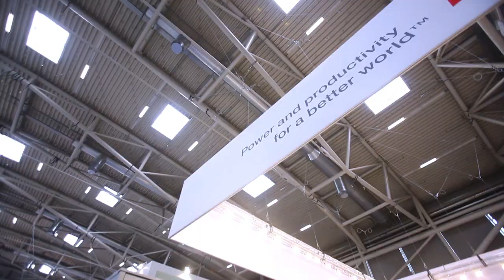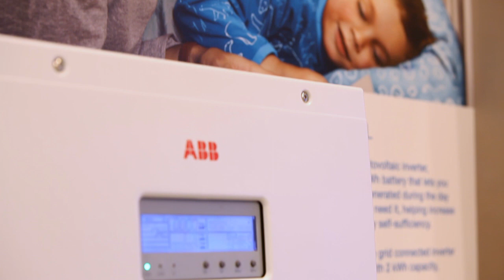ABB at Intersolar Europe 2016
Robert Itschner, Managing Director BU Power Conversion, at Intersolar Europe 2016 where ABB was showcasing its new solar technologies and solutions.